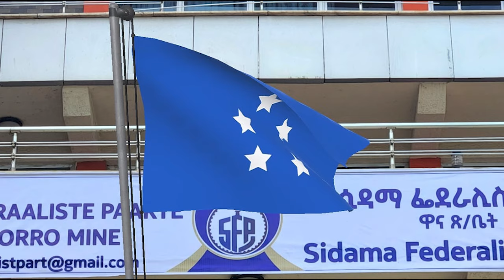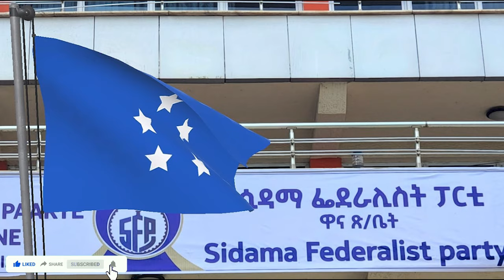ቤተክርክርስቲያኒቱ ፈተና ላይ ናት///ዳንኤል በቀለ ያጋለጠው የአገዛዙ ግፍ